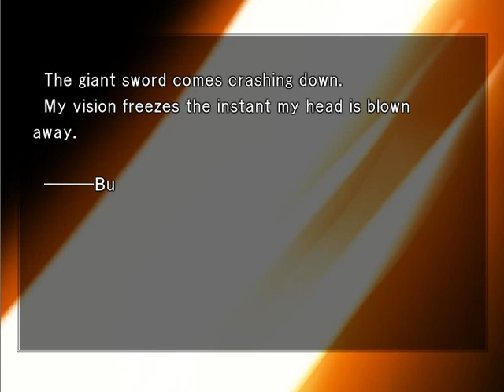Fate Stay Night Nine Bullet Revolver part 2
read description of video 1